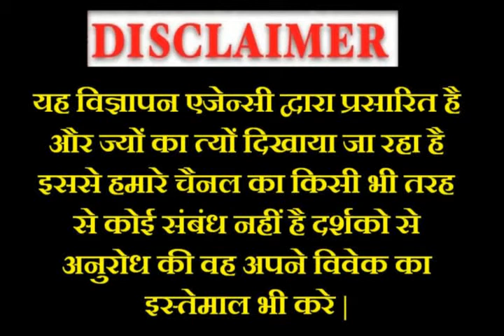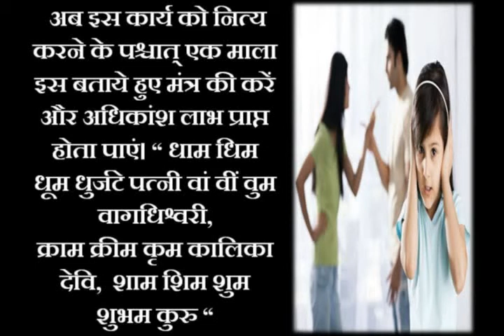पति पत्नी में लड़ाई झगड़े खत्म करने और प्यार बढ़ाने के उपाय | Pati Patni me Pyar Barhane ke Upay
पति पत्नी में लड़ाई झगड़े खत्म करने और प्यार बढ़ाने के उपाय | Pati Patni me Pyar Barhane ke Upay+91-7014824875
PatiPatniRelationship TipsInHindi पति पत्नी के बीच का रिश्ता समय व स्थितियों के साथ बदलता है। पति पत्नी के बीच प्यार में भी पिछले कुछ वर्षों में काफी कुछ बदल चुका होता है। यदि आप जानना चाहते हैं की पति पत्नी के बीच प्यार बढ़ाने के लिए क्या करें तो हम आपको इस लेख में पति पत्नी में लड़ाई झगड़े खत्म करने और प्यार बढ़ाने के आसन घरेलू उपाय और तरीके बताने जा रहें है।

Astro Gyan, pati patni me prem badhane ke totke, pyar badhane ke upay, pati patni ke rishte majboot karne ka vastu upay, pati patni ka prem in hindi, pati patni me pyar lane k totke, pati patni me anban ke upay, pati patni ke jhagde ke upay in hindi, pati ka pyar kaise mile.

1. 2 मिनट में Kisi Ke Naam Se Vashikaran Karne Ke Upay | नाम से वशीकरण कैसे करें | Vashikaran By Name
2. 2 Din Me apne pyar ko wapis pane ka mantra | 2 Din Me खोए हुए प्यार को वापस पाने का तरीका इन हिंदी
3. पति को वश में करने के टोटके | Pati Vashikaran Totka | Pati Ko Vash Mein Karne Ke Upay in Hindi